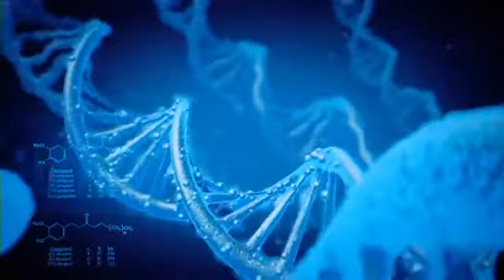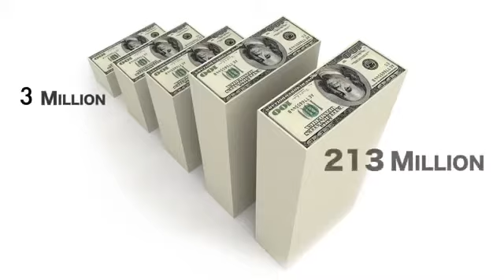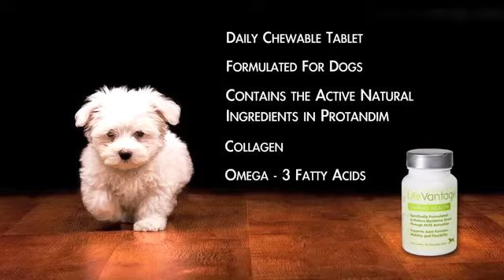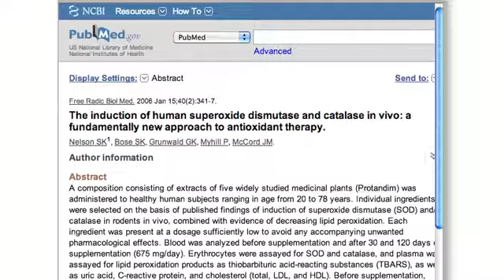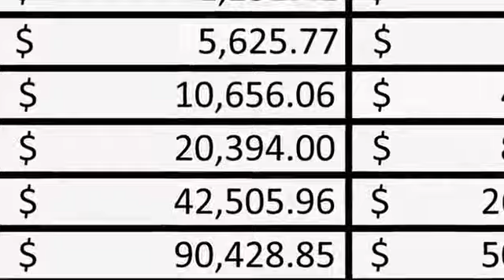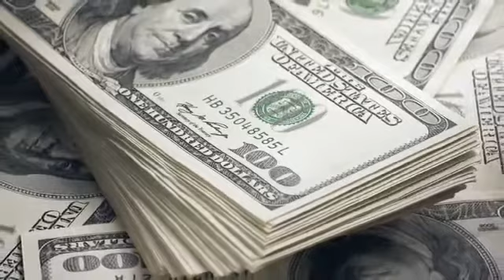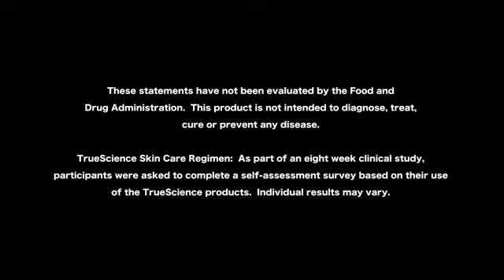A Better Life Starts Now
Timing is everything! Being first in any industry is a good thing, What we have here is a life-changing natural product protected by patents that no one else has. When you add peer-reviewed studies published on PubMed.gov, This is a no brainer!